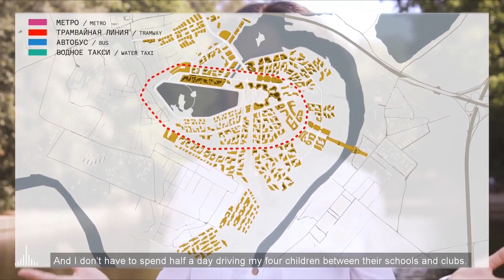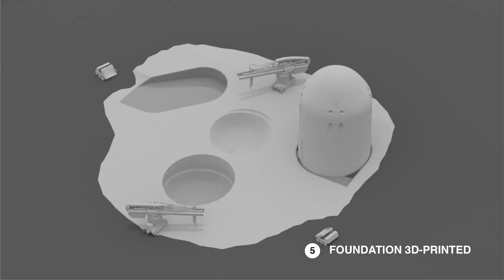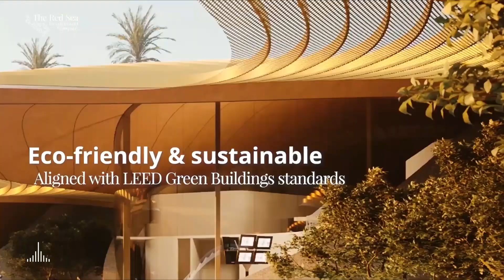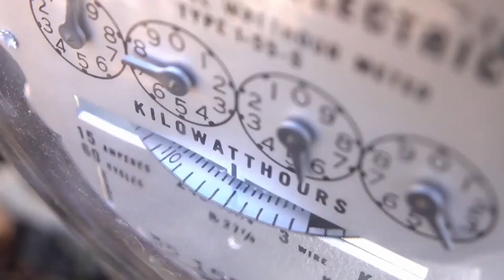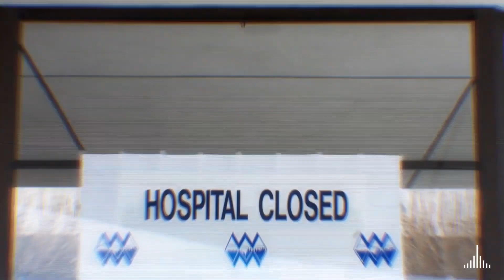How the World Will Be In 2050.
00:00 Intro
00:23 Rublyovo Arkhangelskoye
01:20 Mars City
02:29 Uture Milan Biophilic
03:28 Shenzhen Airport Terminal
04:41 Future Red Sea Airport
05:17 Akon City
06:31 Dogen City
07:29 Net city China
08:20 Health District by OMA
09:33 Future Nanjing Nexus China
10:34 Future Pujiang Peaks- Civic Center
11:32  Future Singapore - 2100